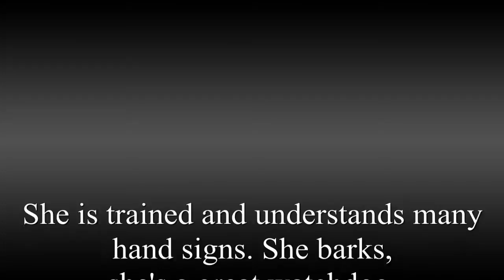Searching for the Perfect Drop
Madelyn Snow is a 2 year old double merle Australian Shepherd. She was born deaf. I adopted her in June 2014 through a rescue called Speak! for the Unspoken, which specializes in placing deaf, blind, and deaf-blind dogs and puppies. Madelyn can do everything a hearing dog can do except criticize your taste in music.